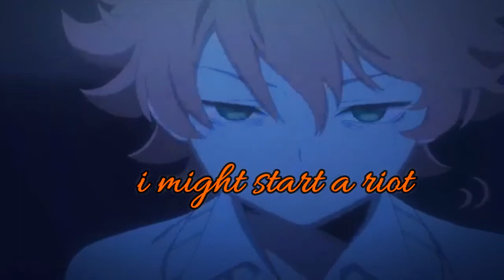Emma's Hope (AMV) Promised Neverland